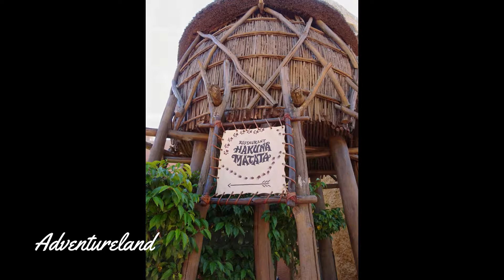Disneyland París 2017 Cabalgata Disney Star Parade Vlog 3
Nuestro tercer día en Disneyland Paris. Aquí podéis ver un pequeño trozo de la Cabalgata: Disney Star Parade asi como algunos restaurantes del parque.Visita mi Blog para más detalles